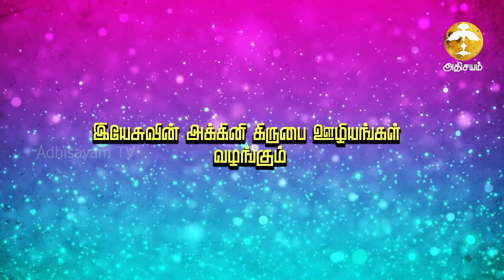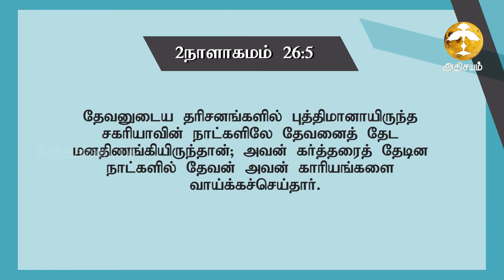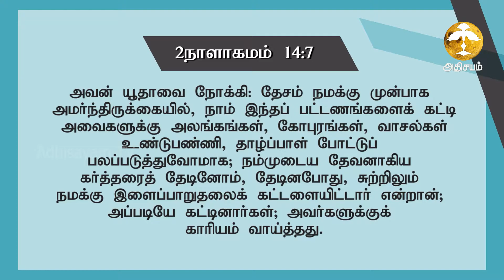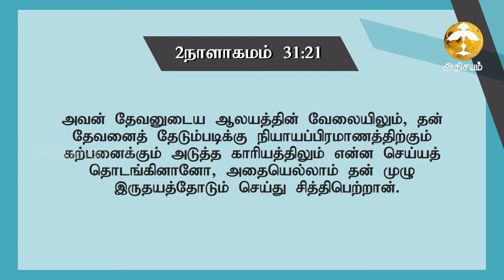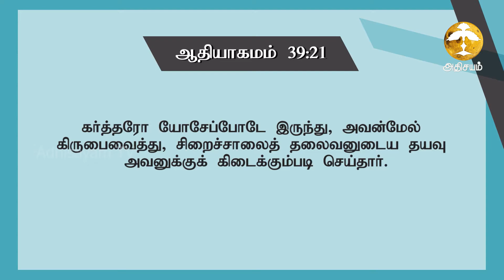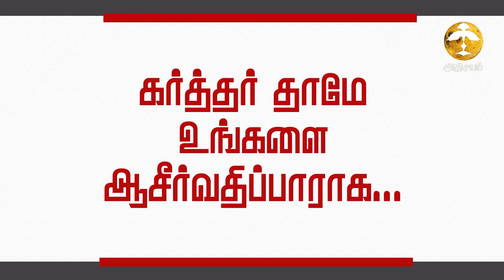ADHISAYAM TV || Msg SIS. VERJINDASAN || 21/07/2020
Bee IPTV Channel No: 227 ( Singapore, Malaysia, Asia and Worldwide)
Star One IPTV Channel No: 1426 (USA and CANADA)